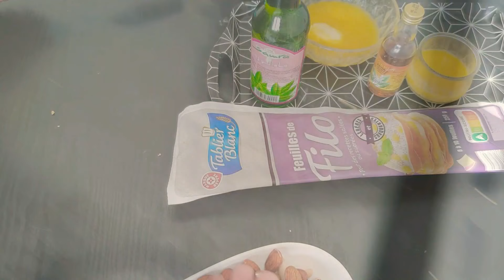LA MEILLEURE RECETTE DE BAKLAWA RAMADAN 2021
Ingrédients:
- 500g d’amandes
- 500g de cacahuète
- 1 paquet de feuille filo(une dizaine)
- 1/2 petit verre d’arôme fleur d’oranger
- 500g de miel
- beurre fondu
- 1 càc d’arôme vanille